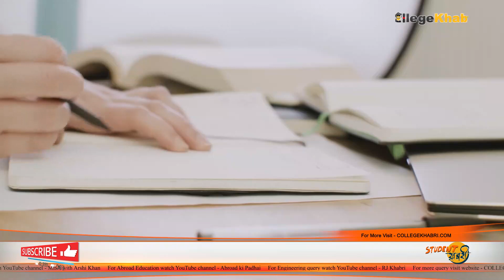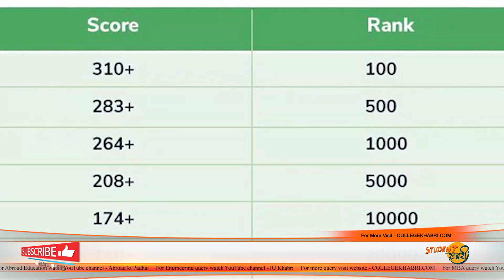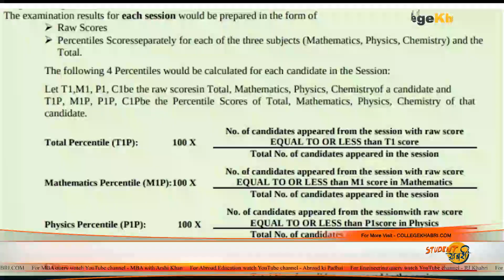How Much Percentile You Need for Top Engineering Colleges | JEE Mains% Vs NTA Score | IIT Percentile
Hello Everyone
In this, we are going to discuss how many percentiles you need for "Top Engineering College and JEE Mains 2021, NTA Score
1. How to Calculate NTA Score (Raw Score)
2. Percentiles You Need for Top Engineering Colleges
3. IIT's and NIT"S Percentile
4. JEE Mains Percentile Meaning and formula to calculate